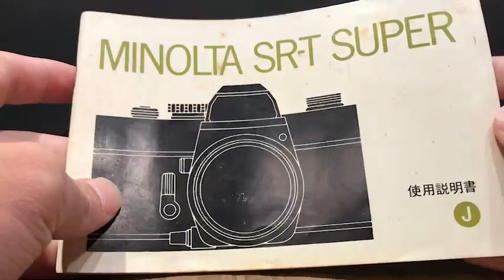【SRT系列旗艦機】Minolta SRT Super機械單眼底片相機附說明書鏡頭保護鏡Q010113